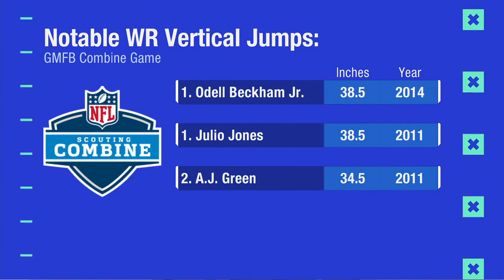NFL 2017 video : GMFB Combine Game- vertical jump | Feb 24, 2017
NFL 2017 video : 2016-17 NFL season
The "Good Morning Football" crew plays the combine games to guess which NFL player had the best vertical jump at their combine.